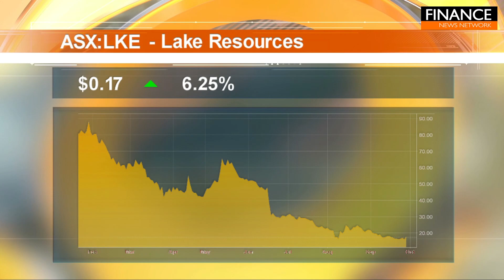Stocks of the Hour: Lake Resources, Latin Resources, Noble Helium, Lithium Universe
A snapshot of the stocks on the move, featuring Lake Resources, Latin Resources, Noble Helium and Lithium Universe.